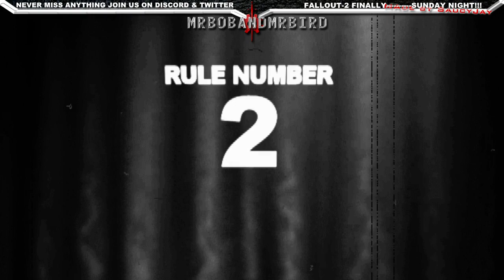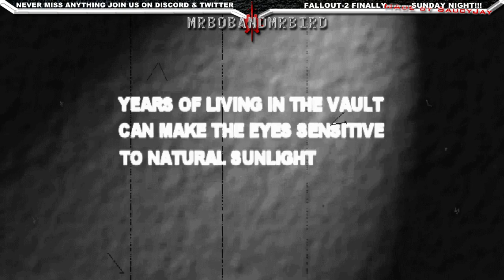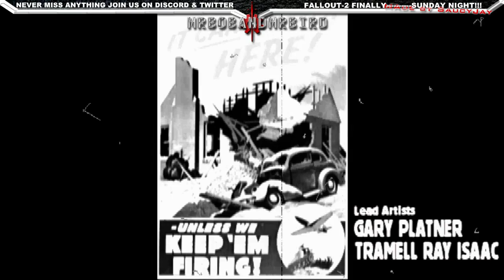PART-10 1-LUCK JINXED HARD/ROUGH RESTORATION PROJECT RUN